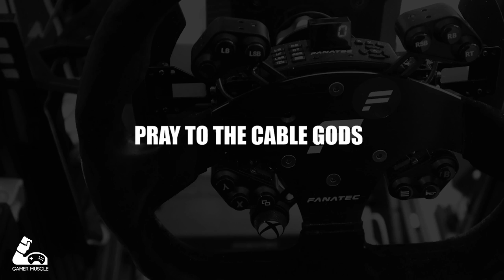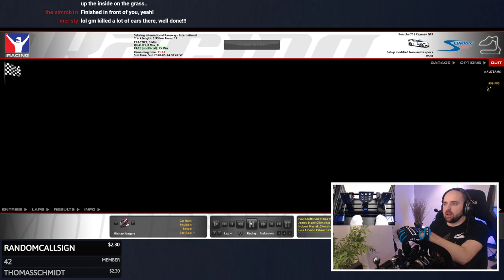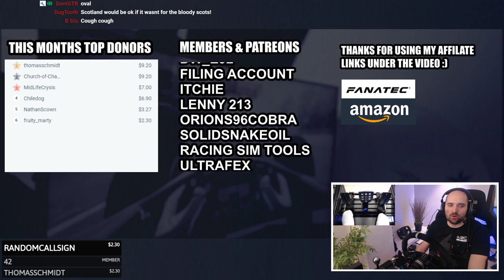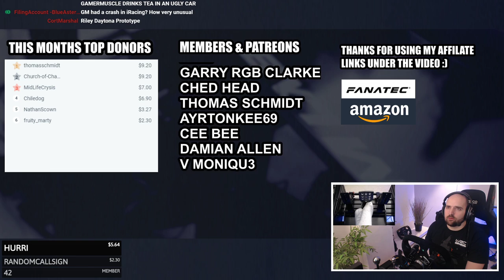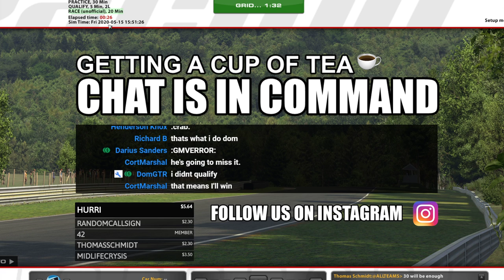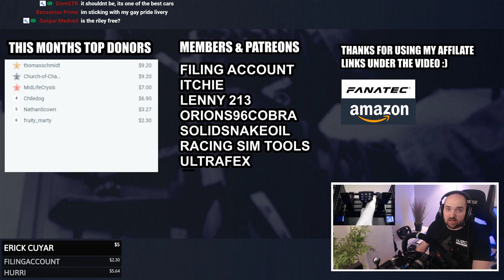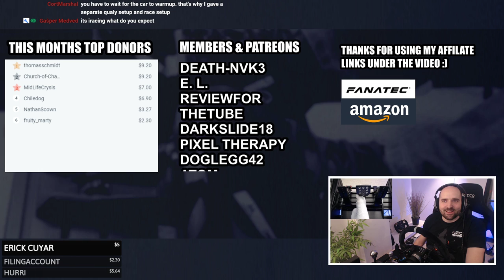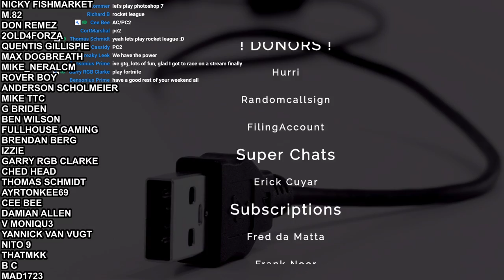Ranked Online Racing | Assetto Corsa | iRacing | R3E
Ranked Online Racing and chatting with the muscle crew.

🤯INSANITY SUPPORTERS🤯

☕CHANNEL MEMBERS ☕

- BuToNz

🛐SERVER GODS🛐